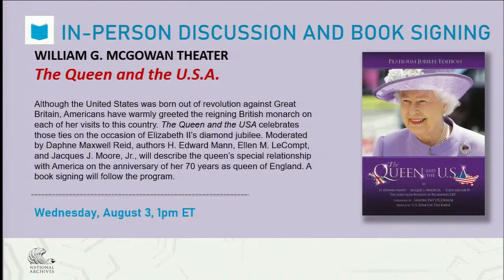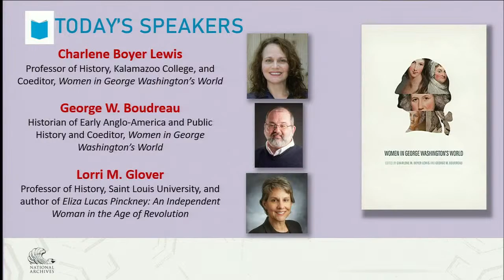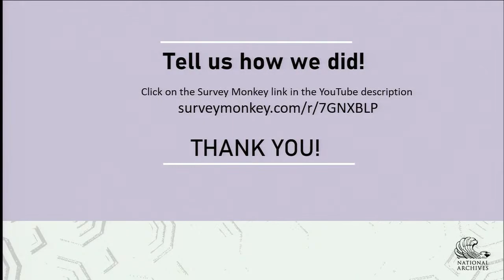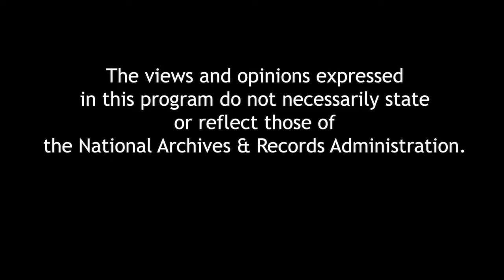Women in George Washington’s World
George Washington lived in an age of revolutions, during which he faced political upheaval, war, economic change, and social shifts. These revolutions affected American women in profound ways, and the women Washington knew—personally, professionally, and politically—lived lives that reveal these multifaceted transformations. Although Washington often operated in male-dominated arenas, he participated in complex and meaningful relationships with women from across society. Women in George Washington’s World highlights some of the women—Black and white, free and enslaved—whom Washington knew. Women who admired and memorialized him, women who provided him love and solace, women who frustrated him, and women who worked for or against him—all of these women are chronicled through their own experiences and identities, revealing the lives of a diverse group of women, including plantation mistresses and enslaved workers, Loyalists and Patriots, poets and socialites, as well as mothers, wives, and sisters. Collectively, women emerge as strong actors during the American Revolution and its aftermath, not merely passive spectators or occasional participants. Although usually not on battlefields or in government offices, women made choices and acted in ways that affected their own, their families’, and sometimes even the nation’s future. Co-editors George W. Boudreau, Historian of Early Anglo-America and Public History and Charlene Boyer Lewis, Professor of History, Kalamazoo College, will be in discussion with Lorri M. Glover, Professor of History, Saint Louis University.

July 4th at the National Archives is made possible in part by the National Archives Foundation through the generous support of John Hancock, AARP, and Dykema.